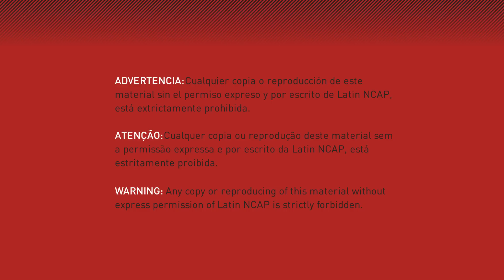Honda Fit + 2 Airbag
Velocidad de impacto lateral a 50 km/h

Protección Ocupante Adulto: 5 Estrellas
Proteeción ocupante infantil: 4 Estrellas